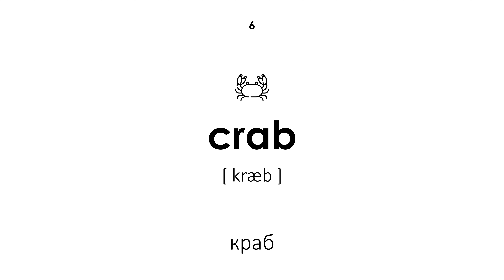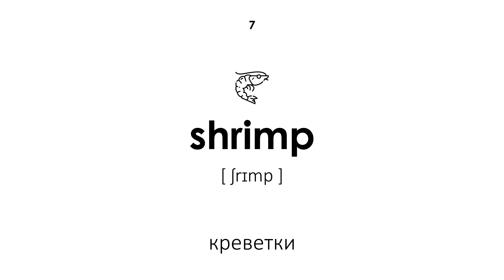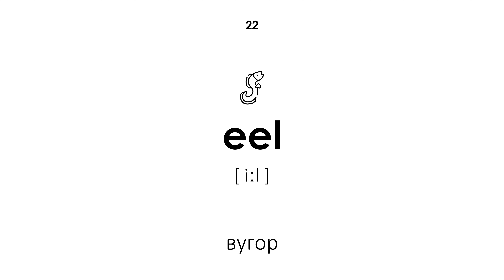Морські тварини на англійській мові (Чоловічий голос)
Морські тварини на англійській мові. Всі слова мають транскрипцію і переклад з української мови на англійську мову. Цей урок буде корисний як для дітей, так і для дорослих. Учитель вимовляє слова чоловічим голосом.

Навігація:

00:00 — Початок уроку
00:21 — риба
00:27 — дельфін
00:34 — кальмар
00:41 — кашалот
00:48 — кит
00:55 — краб
01:02 — креветки
01:08 — медузи
01:16 — молюск
01:22 — морж
01:29 — морський коник
01:36 — печатка
01:43 — восьминіг
01:50 — устриця
01:57 — морський їжак
02:03 — гребінець
02:10 — акула
02:17 — скат
02:24 — мурена
02:30 — ламантин
02:36 — морська черепаха
02:43 — вугор
02:51 — нарвал
02:58 — корали
03:05 — планктону
03:12 — пінгвін
03:18 — видра
03:24 — крокодил
03:32 — морська зірка
03:38 — золота рибка
03:45 — Кінець уроку